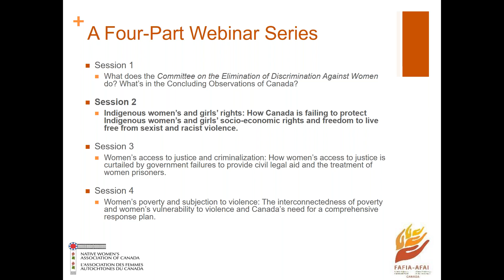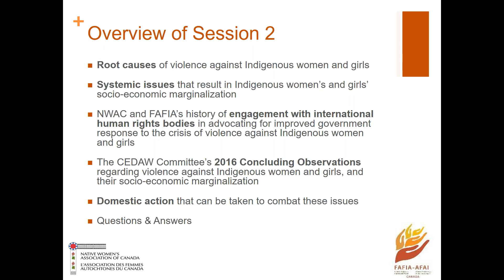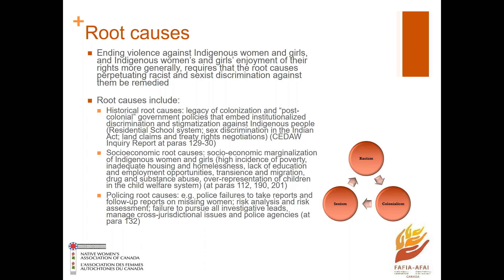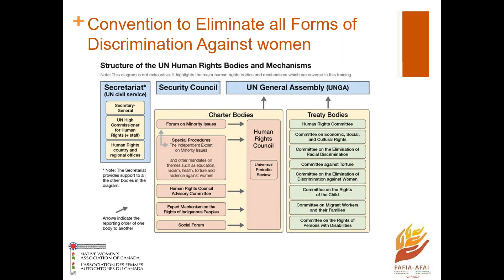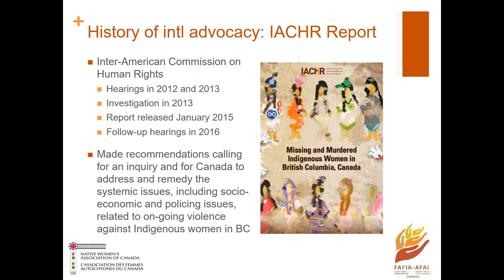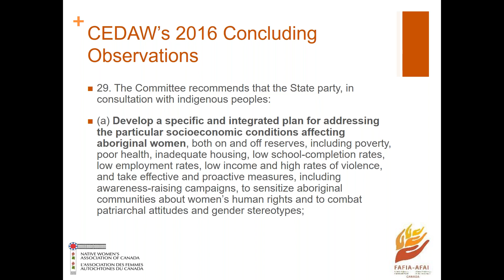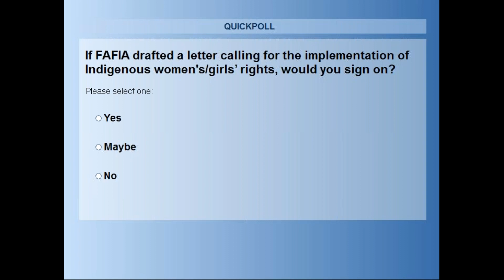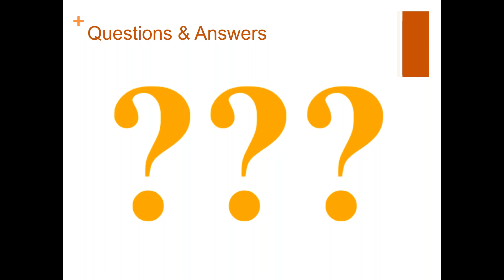FAFIA: CEDAW Webinar, Session 2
Part two of a four-part webinar series on the concluding observations of the United Nations Convention on the Elimination of All Forms of Discrimination Against Women (CEDAW).